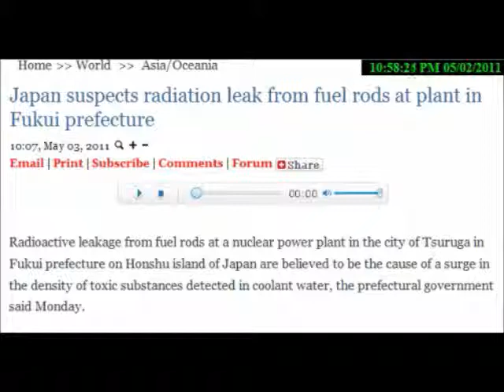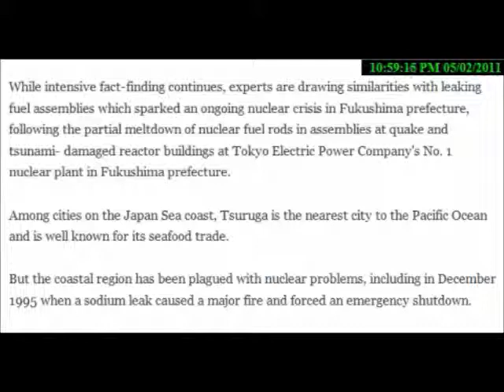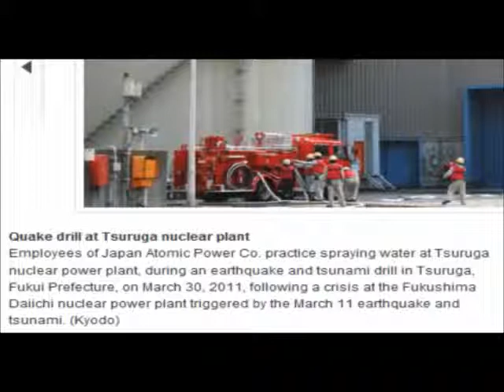Fukushima Revisited: New Nuclear Problems in Tsuruga Japan WTF! May 2011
not included in this video here is the newest update:
TOKYO—A project to install air filters to reduce airborne radiation at the No. 1 reactor building of the crippled Fukushima Daiichi nuclear complex began Monday, in a move aimed at allowing workers to enter the building for the first time since the start of the crisis to make needed repairs.
Meanwhile, the Ministry of Economy, Trade and Industry disclosed that 68 of its former senior officials have ended up working for power companies in the past 50 years, illustrating a close relationship between the regulatory body and the industry, and raising suspicion that regulatory failure could be partly responsible for the latest nuclear disaster.
Separately, the operators of a reactor in central Japan said they had detected above-normal levels of radioactivity in cooling water, suggesting there was leakage from the central fuel rods that power the unit.
A spokesman for the Japan Atomic Power Co. said the discovery at the Tsuruga Nuclear Power plant, in Fukui prefecture in central Japan, came in weekly tests on the water at the No. 2 reactor. The spokesman, Koji Otake, said the monitoring would be increased to see if the problem worsened.
However, Mr. Otake said the radiation was well below the level that would require a stoppage of the unit to undertake more comprehensive checks.
The central Japan region wasn't affected by the recent spate of earthquakes that have hit the country, so the cause of the increased radiation wasn't known.
Experts say pinholes can develop in fuel-rod casings, allowing small amounts of radiation to be released, although it wasn't known if that was the cause of the problem at the Tsuruga plant.
At the Fukushima plant, authorities hope the ability to allow workers back into the facility will allow them to speed up repairs.
A key part of this is to fix monitoring equipment so they can better gauge the level of success in their program to fill the reactor with water to bring it to a safe shutdown.

and the article goes on longer in the link but YT censorship won't let me upload the whole article in full.